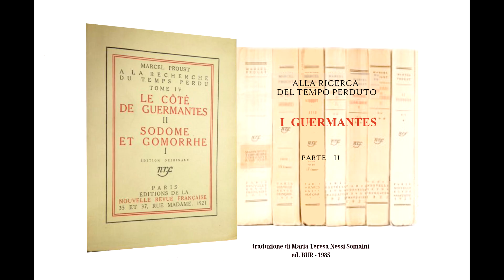Proust - I Guermantes (II parte) - lettura ad alta voce 131 - sottotitolato in ITA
Alla ricerca del tempo perduto - I Guermantes 131 - vita politica e cronaca parlamentare mi aiutano a capire il piacere per i giudizi di Oriane - 📖